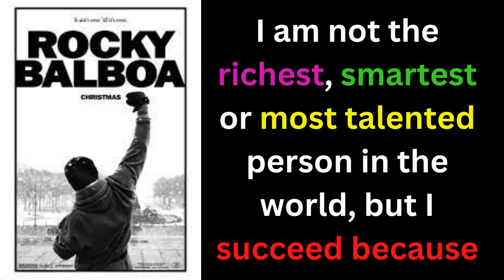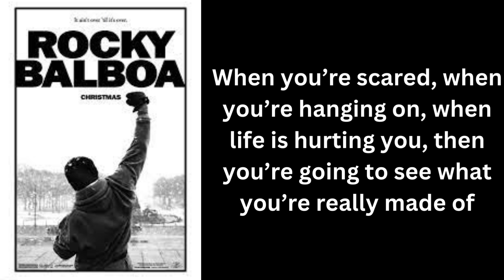It's Ain't About How Hard You Hit, it's about how hard you can get hit and keep moving forward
Rocky Balboa is a 2006 American sports drama film written and directed by, and also starring, Sylvester Stallone. It is the sequel to Rocky V (1990) and is the sixth installment in the Rocky franchise. It also stars Burt Young and Antonio Tarver. In the film, Rocky Balboa (Stallone), now an aging small restaurant owner, is challenged to an exhibition fight by hothead boxer Mason Dixon (Tarver). Rocky Balboa was Antonio Tarver's first and only film, and Stallone's first film as director since Rocky IV (1985).